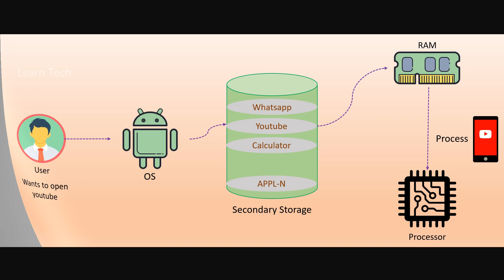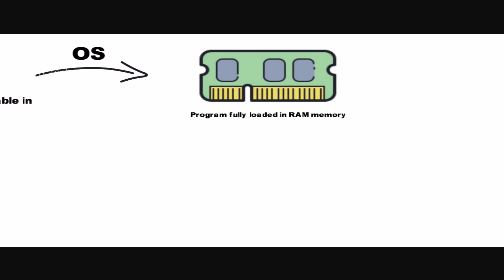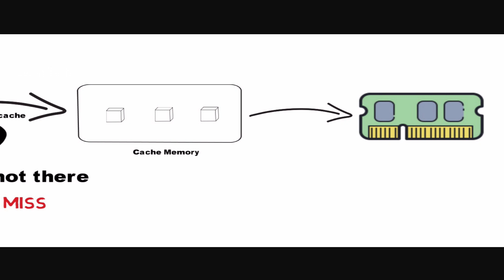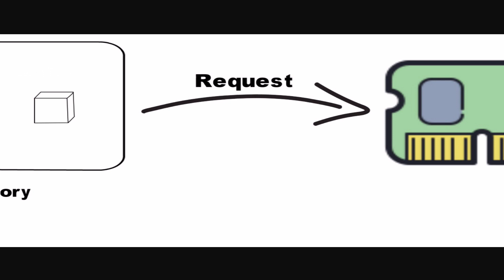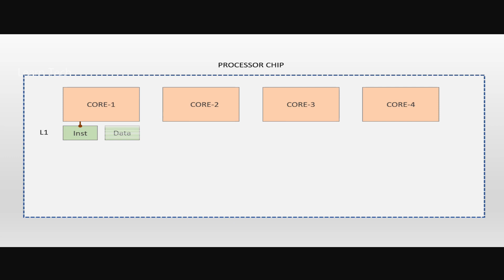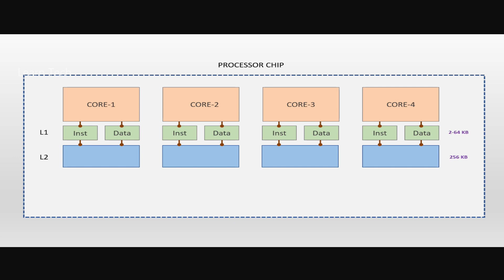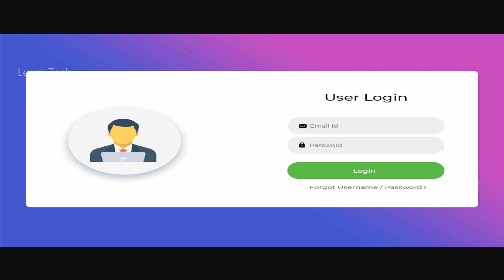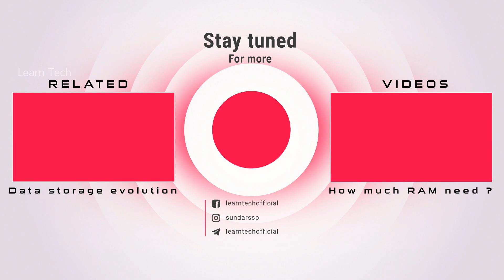Cache Memory Explained | Tamil